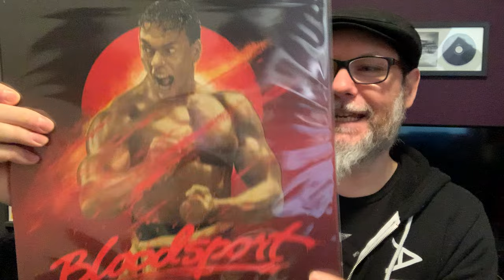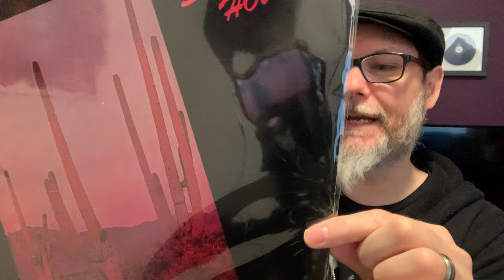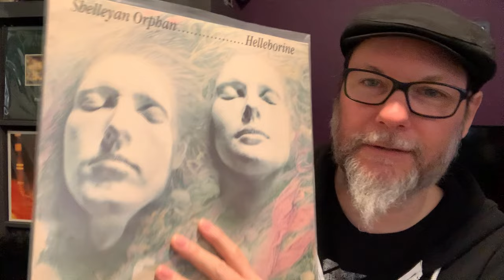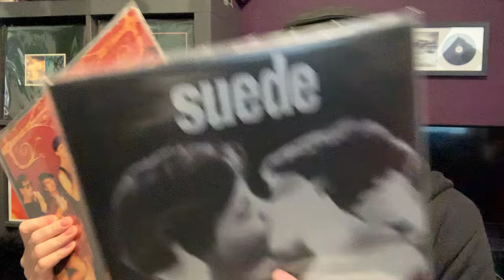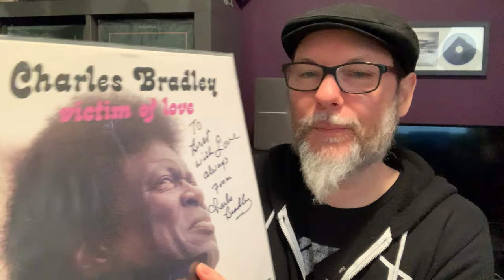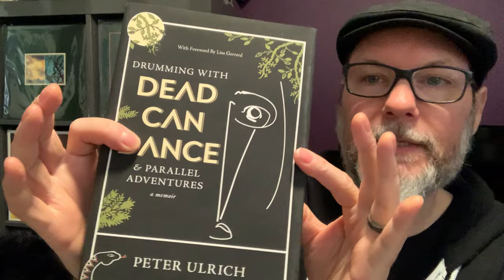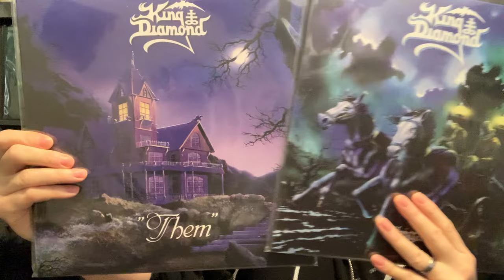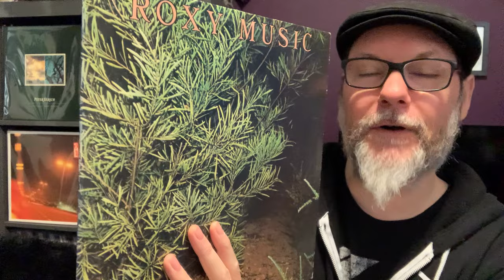Vinyl Tag 2024 - 20 Questions About Music & Records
This is Vinyl Tag 2024. Answering 20 questions about music and record collecting posed by @robwalkerletthemusicplay